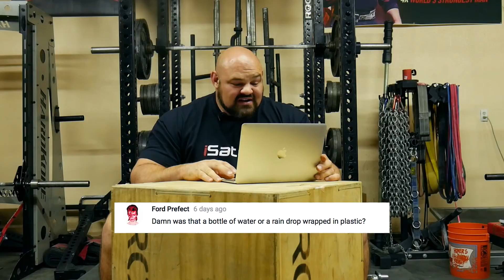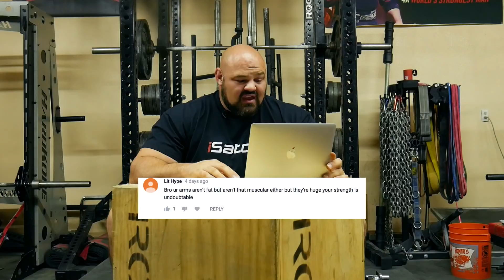READING YOUTUBE COMMENTS | BURRITO AFTERMATH | BRIAN SHAW